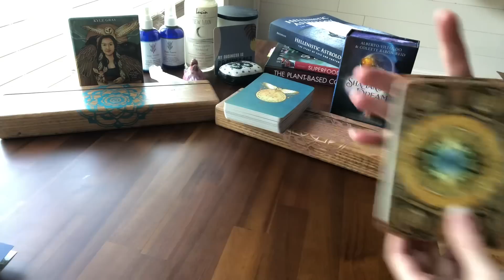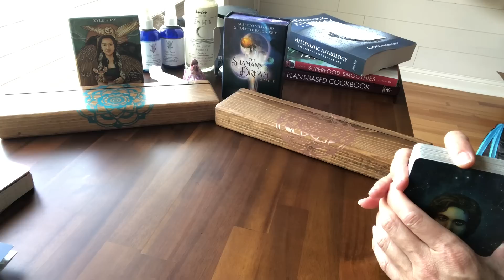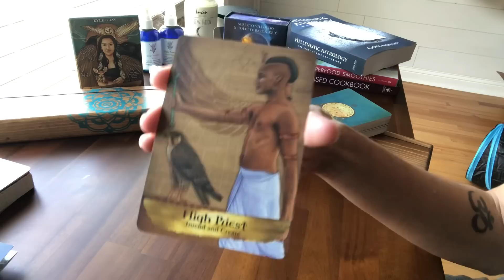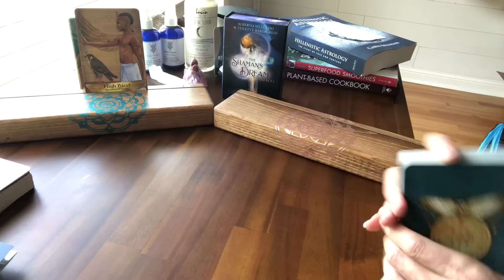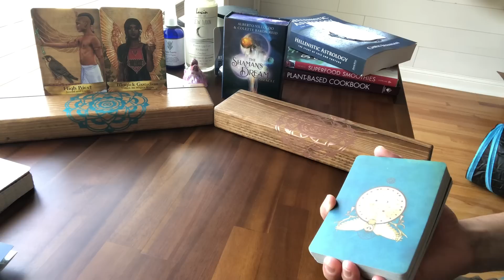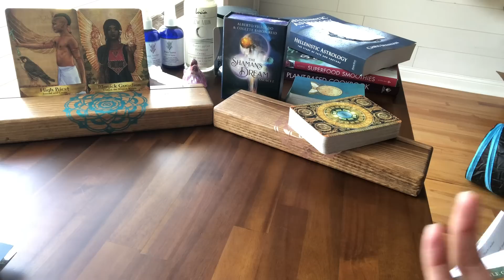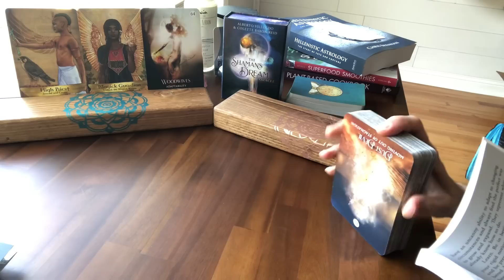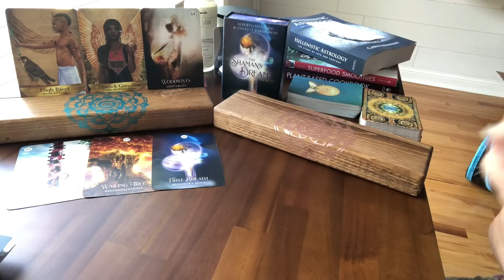DIVINE SOULS, THE PATH IS CLEARING AND LIBERATING YOU ~ WILL YOU TAKE THE CHANCE?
The ancestors and your guides are here with you now, helping you ascend and heal. YOU ARE YOUR OWN HEALER. A look into the current energies and how they are assisting us with our growth.

SPOTS ARE AVAILABLE!

HOME OF THE TWIN FLAME MASTERY AND ASCENSION MASTERY TRANSFORMATIONAL COACHING PROGRAMS!